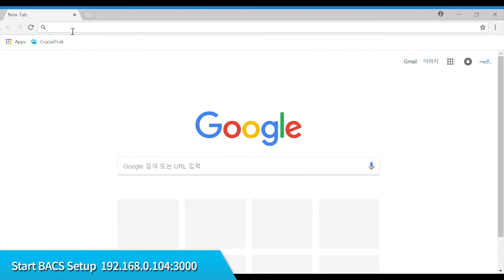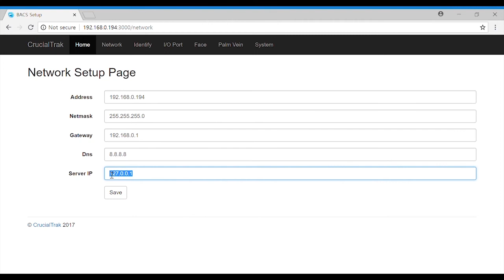Tube Installation Guide V1